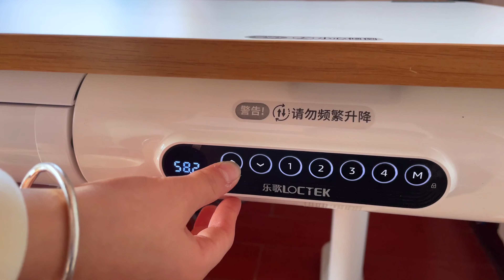今天妈妈做大餐，饭后我和爸爸组装我的新桌子，还能电动调节升降